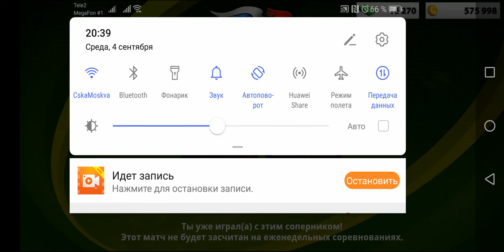SoccerStars осенний турнир 2019. 4 тур. RomaN vs Вадим.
Голы красота матчи супер.